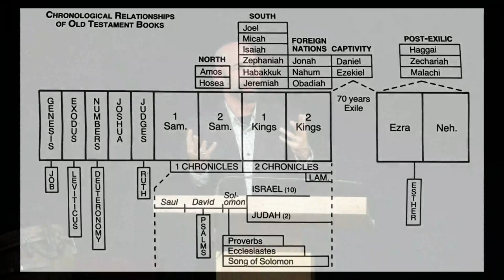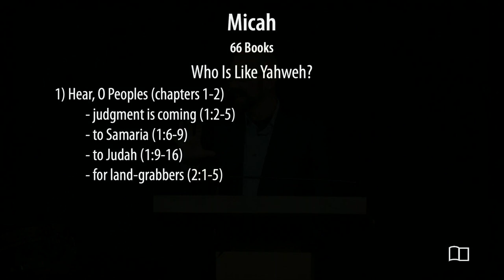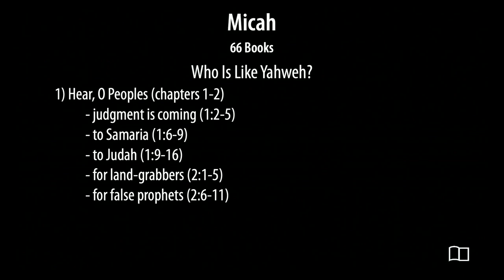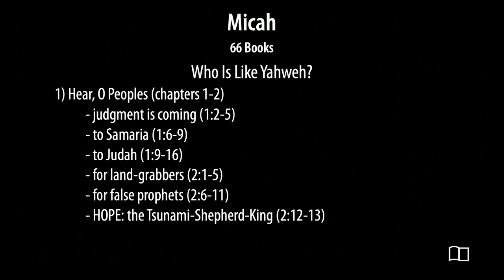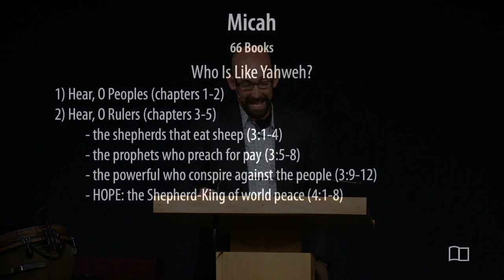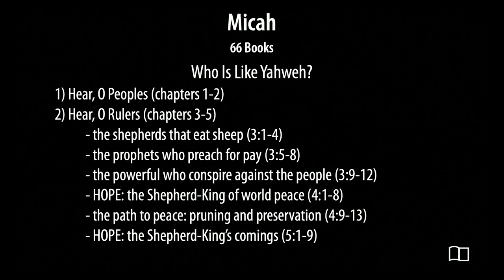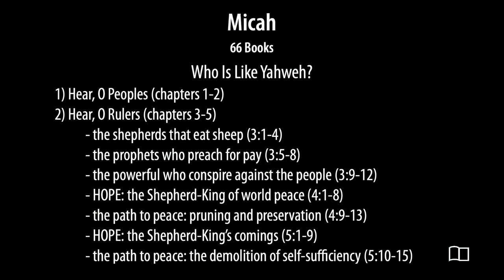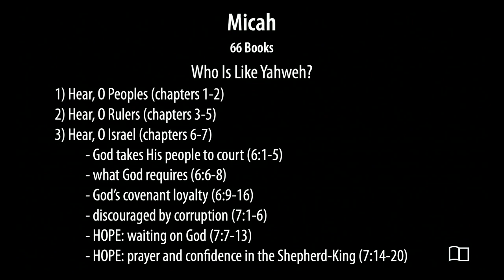Micah - Smedly Yates - Grace Bible Church - 9/24/23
Title: Micah
Series: All 66 Books of the Bible
Preacher: Smedly Yates